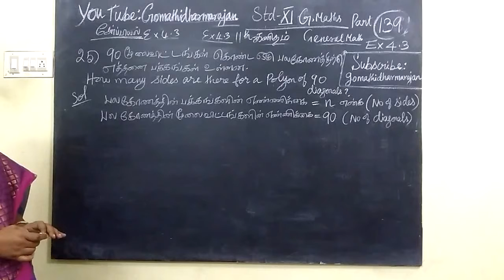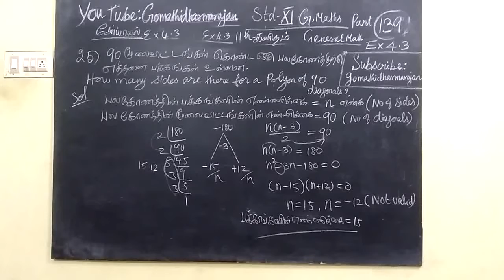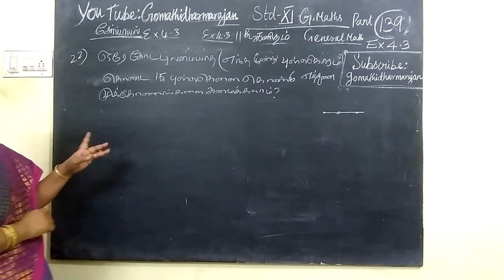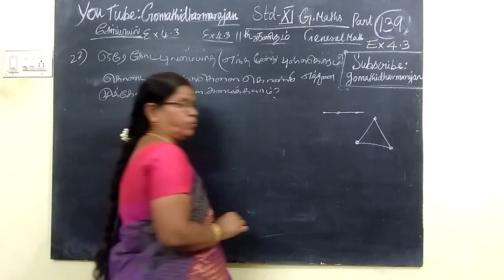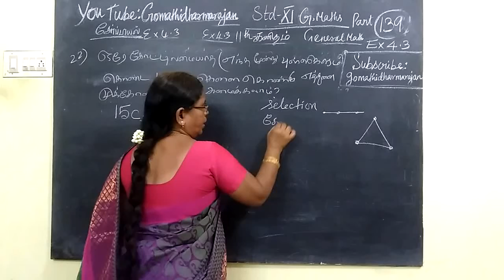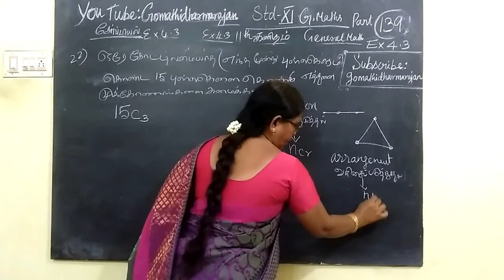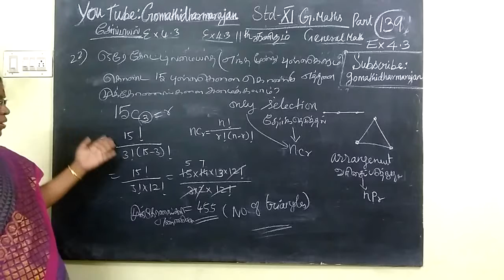11th Maths [Part-139] Ex-4.3-22,25 Combinatorics T.M-E.M Gomathi dharmarajan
11th Maths [Part-139] Ex-4.3-22,25 Combinatorics T.M-E.M Gomathi dharmarajan